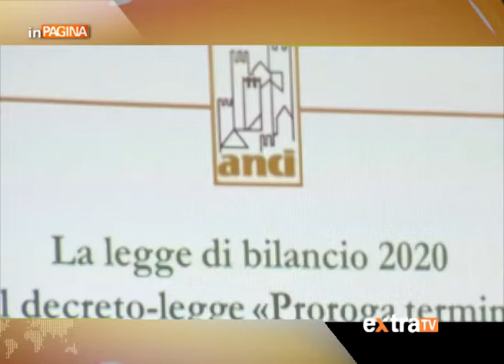Anci Lazio: legge di bilancio, analisi e novità